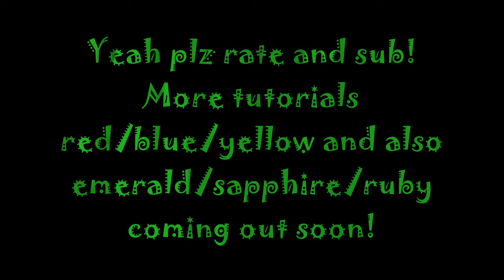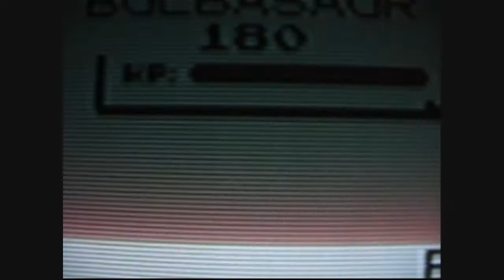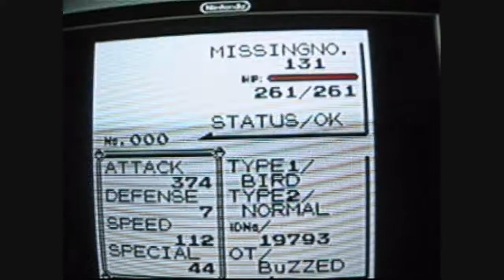How To Catch Missingno. & Over Lvl. 100 Pokemon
Yeah awesome cheat!!!